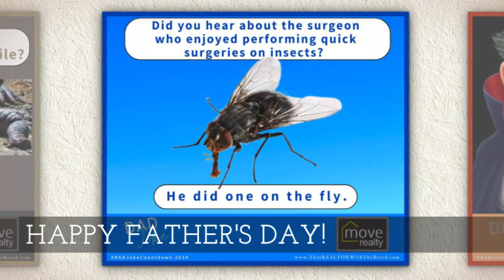2024 DAD Jokes Countdown - Looking Back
Here's the much-appreciated (or dreaded?) review of
2024's DAD Joke Countdown posts.
I HOPE YOU ENJOYED A LAUGH OR TWO OVER THE CELEBRATION!
If you missed "liking" or sharing your favorite(s), you can scroll down the ] date by date to see any of these again.